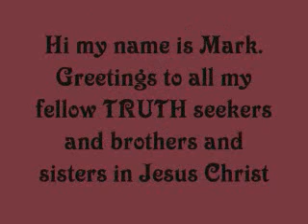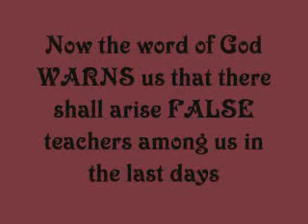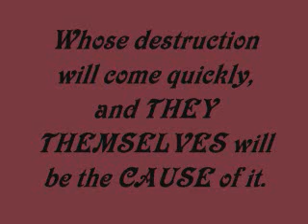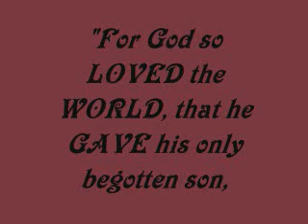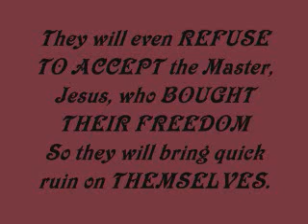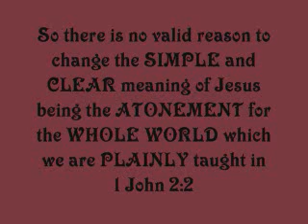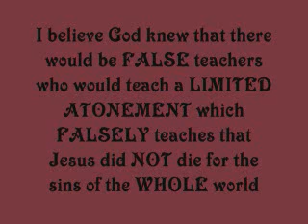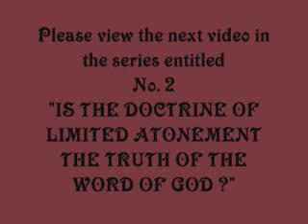No. 1- Is the DOCTRINE of LIMITED ATONEMENT the TRUTH of GOD'S WORD?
The purpose of this video series is to bring people to the knowledge of the TRUTH of the WHOLE word of God. In this ten part video series we will take a CLOSER look at the DOCTRINE of LIMITED ATONEMENT to see if it agrees with the WHOLE word of God. Please know and understand that what I teach is not intended to attack any particular denomination, but is rather instruction in the word of God to open the eyes of underdstanding of those who have been DECEIVED by the enemy and the doctrines of devils. Please feel free to download or copy any of my videos to use on your channel or to share with others. To find any of my videos, please click on my channel name AMATTEROFTRUTH.